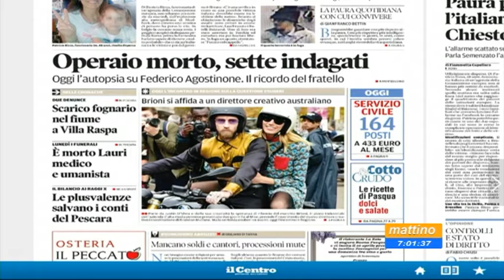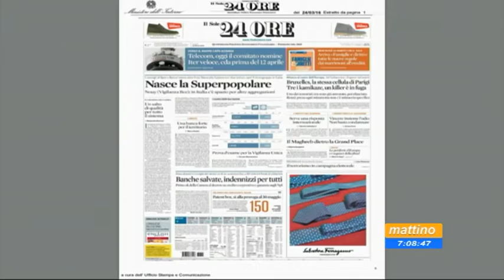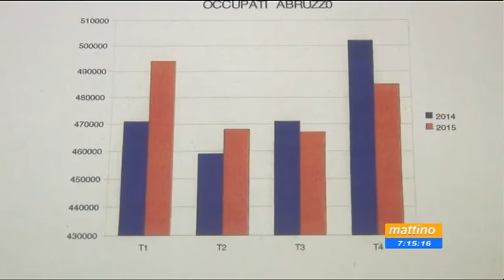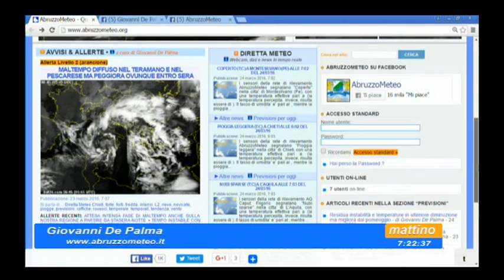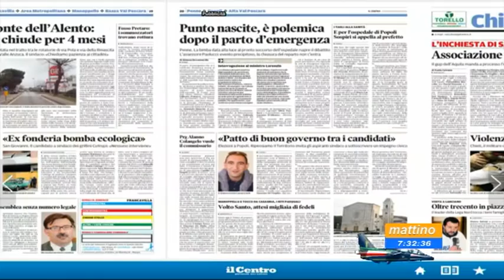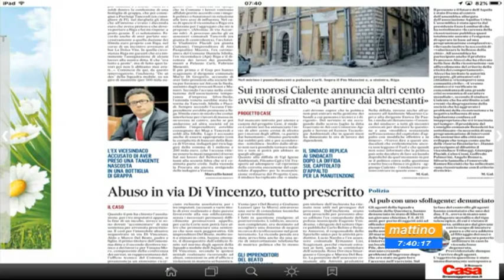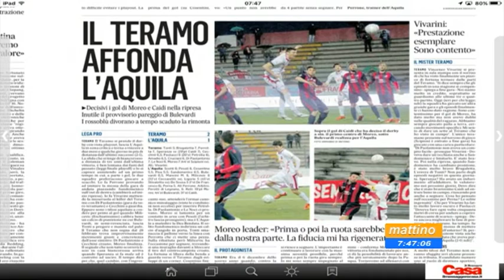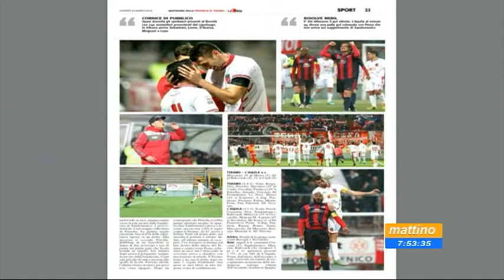Mattino 6 Rassegna stampa Giovedì 24 marzo 2016